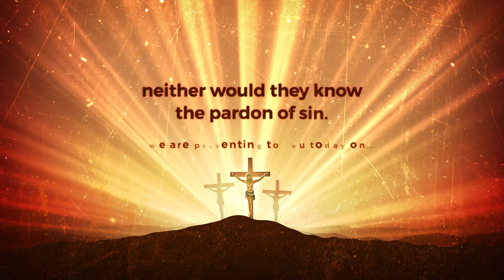Four Words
Video Material for Men's Presentation